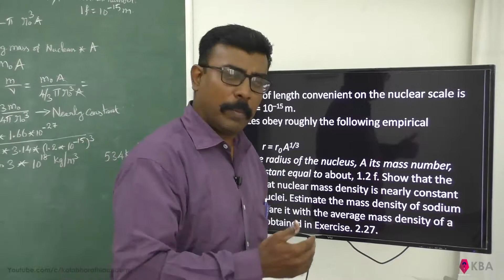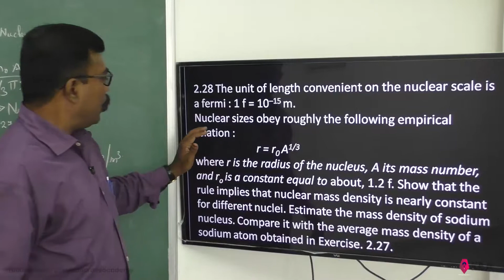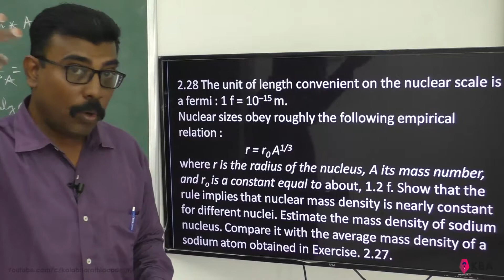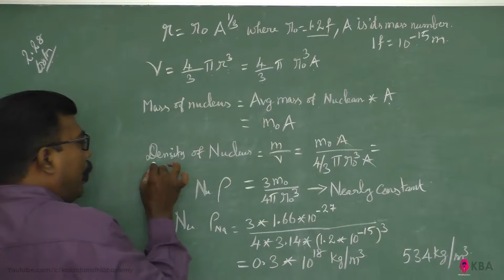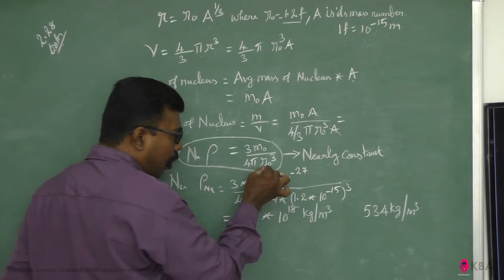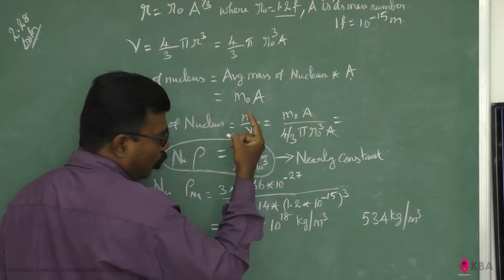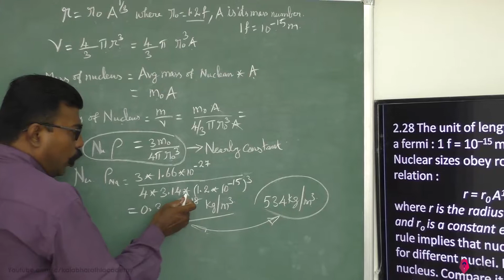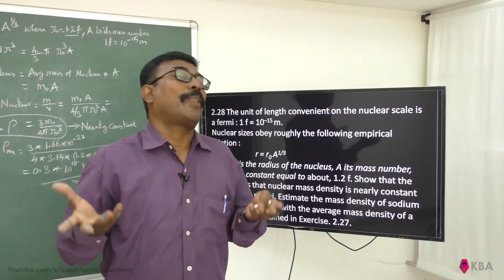Physics Class 11 NCERT Solution Chapter 2 Ex 2.28 Units And Measurements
2.28 The unit of length convenient on the nuclear scale is a fermi : 1 f = 10^–15 m.
Nuclear sizes obey roughly the following empirical relation :
                        r = r0 A^1/3
where r is the radius of the nucleus, A its mass number, and ro is a constant equal to about, 1.2 f. Show that the rule implies that nuclear mass density is nearly constant for different nuclei. Estimate the mass density of sodium nucleus. Compare it with the average mass density of a sodium atom obtained in Exercise. 2.27.